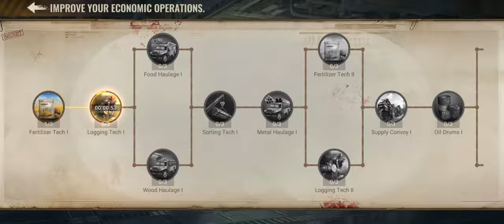State of Survival: Outbreak Gameplay 7 Walkthrough | No Commentary | NoCopyRight (2024)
In a zombie post-apocalyptic world full of horror, you must quickly escape the threat of infection and the shadow of death. Here, your mission is to establish and command your own shelter, join with mighty allies, and together resist the threat of vile zombies. It’s up to you to deploy the right strategy to increase your power, smash the zombies to pieces, and launch a defense against waves of infiltration. Survival is your mission in this world of horror, where you need to find ways in which you can escape.